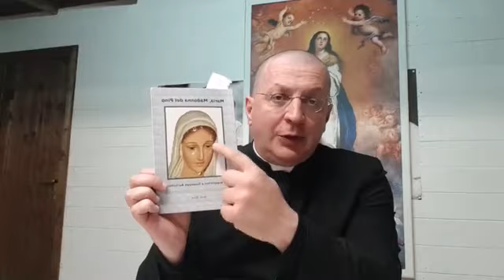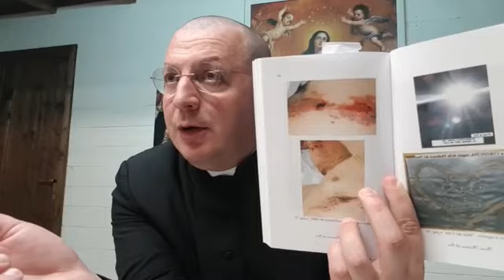CATECHESI DI DON MINUTELLA SULL'AVVINCENTE STORIA DELLE APPARIZIONI DI AVOLA A GIUSEPPE AURICCHIA.